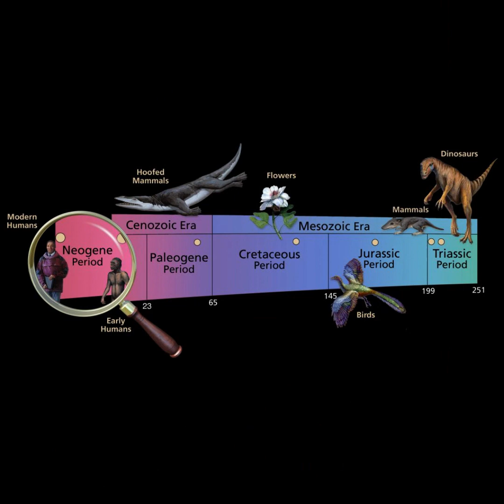The Similarities with Tyson Fury and Max Verstappen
Music from Uppbeat (free for Creators!)